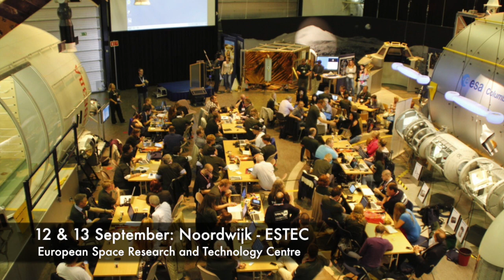Wondering how to end your Summer?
IT Section of Faculty of Geodesy has planned something very interesting to end your Summer! Check the video to find out what!